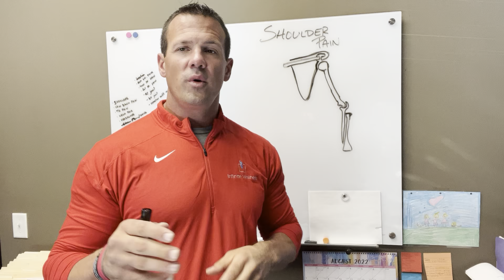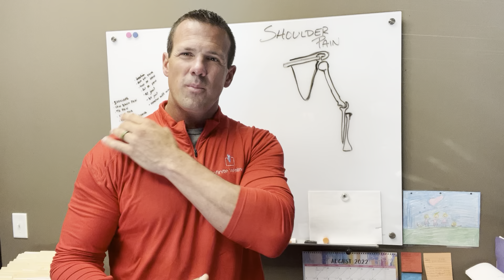Shoulder Pain 101: Why Location Matters | Infinite Wellness Integrative Medical Center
When it comes to shoulder pain, it's important to understand where the pain is coming from in order to treat it and relieve the pain!

The shoulder is one of the most flexible joints in the body which make it one of the most vulnerable.

Looking for chiropractic care in Edwardsville IL?

👨‍⚕️ Infinite Wellness Integrative Medical Center
📍 220 Evergreen Ln Unit B, Glen Carbon, IL 62034